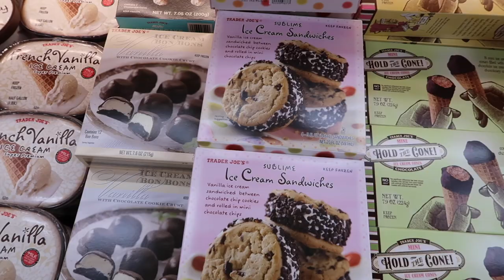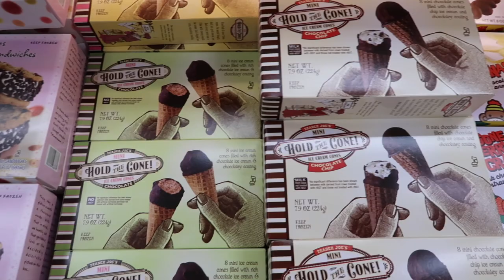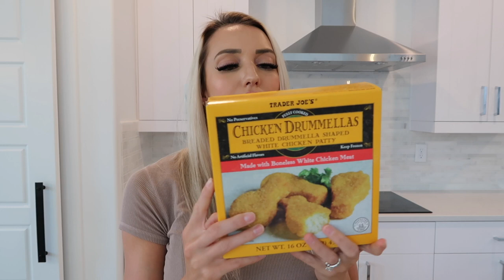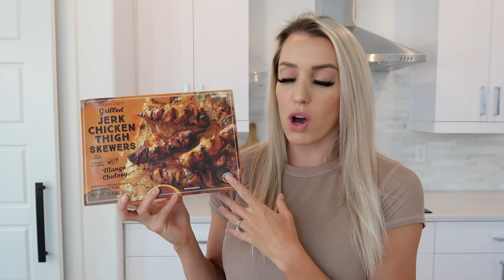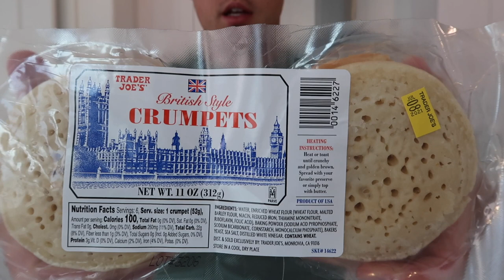Trader Joe's Grocery Haul | Healthy meal + snack ideas!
CODE: RACHELFIT10